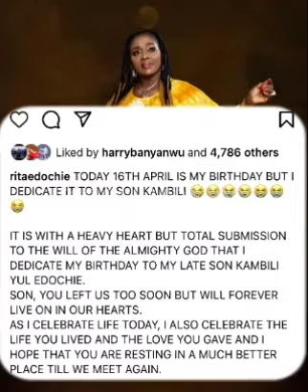💔RITA EDOCHIE Dedicate Her Birthday to Late Kambilichukwu Yul and May Edochie's son😭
Do not celebrate me I am He@rťbréking 💔